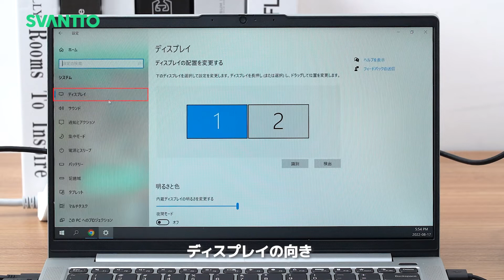SVANTTO IPM001 モバイルモニター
画面を回転させる設定方法